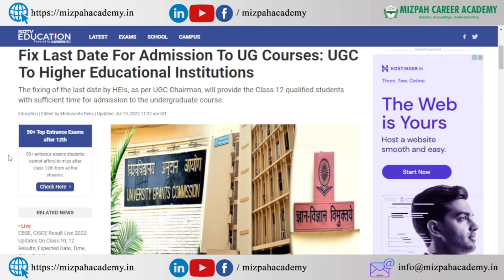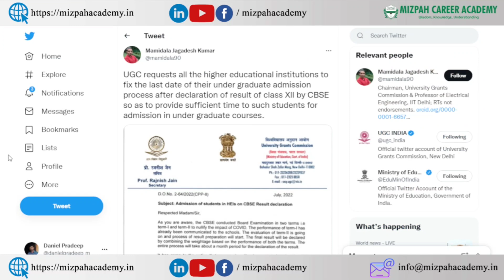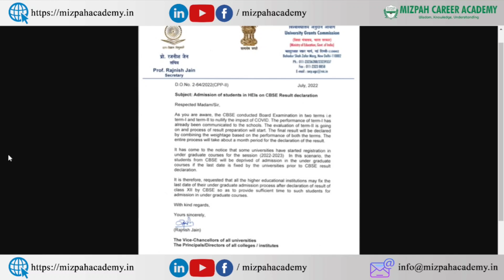TNEA 2022 கலந்தாய்வு தேதிகள் மாறுமா - CBSE, ICS Results are getting delayed - UGC அனுப்பிய கடிதம்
TNEA 2022 கலந்தாய்வு தேதிகள் மாறுமா - CBSE, ICS Results are getting delayed - பல்கலைக்கழகங்களுக்கு UGC அனுப்பிய கடிதம் - WILL TNEA 2022 POSTPONED?

TNEA Cut Off will decrease? கட் ஆப் மதிப்பெண் குறையுமா - Mizpah Career Academy - TNEA 2022

In this video, I have discussed about the list of Tier 1 Engineering Colleges in Tamil Nadu for tnea 2022 counseling. TNEA counseling will be online in this year too. I have listed the various documents that are required for tnea engineering online counsleing 2022.

Artificial Intelligence and Data Science job opportunities
Artificial Intelligence and Data Science career scope in india
career guidance after 12th in tamil
career guidance after 10th in tamil
Career Guidance
CSE expected Cut Off 2022,

Sri Krishna College of Engineering and Technology Expected Cut off 2022 - SKCET review - Daniel Hub Academy

கற்பித்து கல் !
மகிழ்வித்து மகிழ் !!